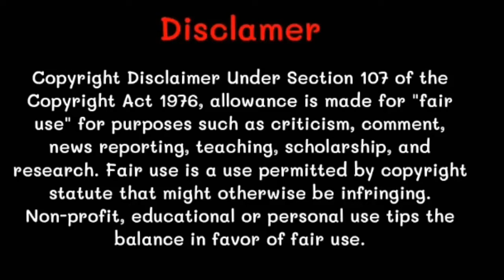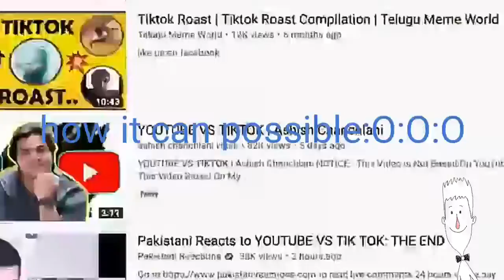Youtube vs tiktok roast carryminati / sarvottam Boy